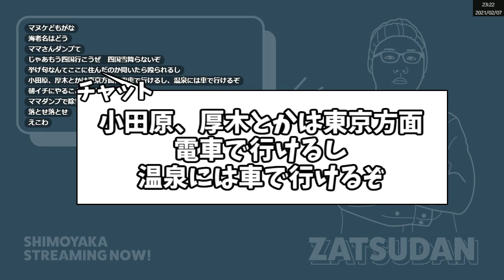中野を超えた！？理想の移住先『小田原』を見るしもやか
物件探しの様子

0:00 開始
0:40 ストリートビューで小田原周辺散策
2:11 小田原駅前